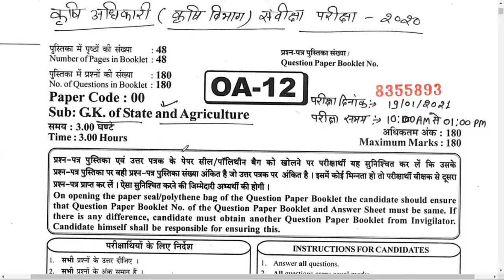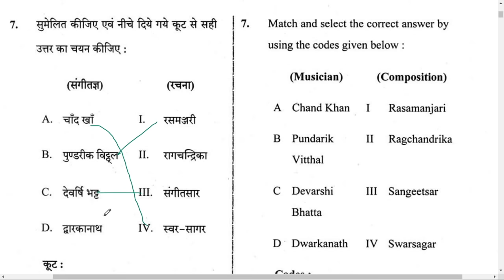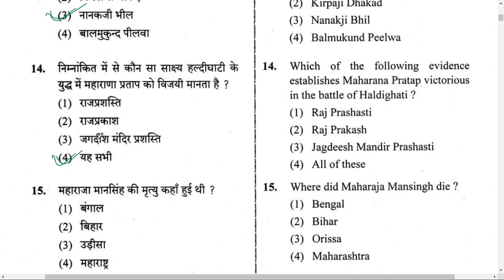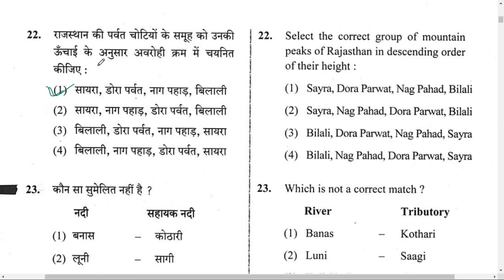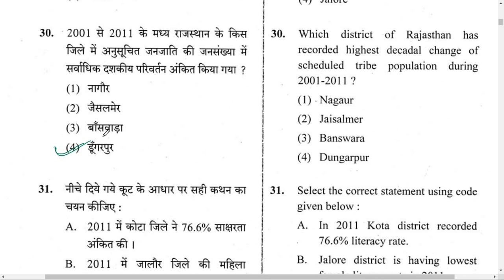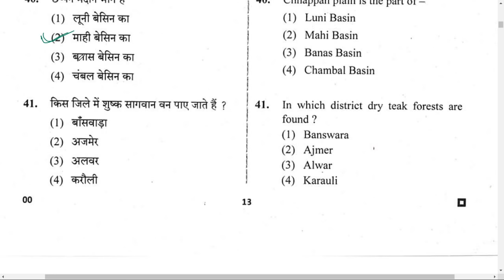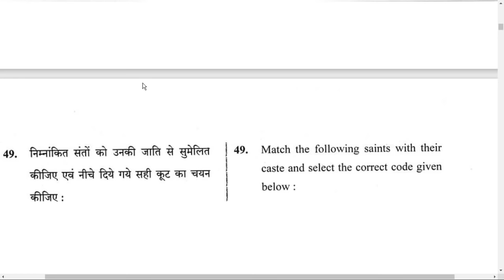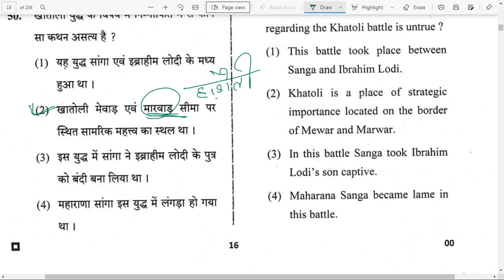Rajasthan Gk Quick Revision Test Series 2 | RPSC Most Repeated Previous Year MCQ By Om digital study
Rajasthan Gk Quick Revision Test Series |  RPSC Most Repeated Previous Year MCQ By Om digital study

This Video Is Important For RPSC College Lecturer | RSMSSB Stenographer | RBSE REET | Patwari । RSMSSB JEn | Rajasthan High Court LDC | 1st Grade  | College Lecturer Technical  | Investigator | RAS Pre etc Rajasthan All Competitive Exams...

(Type Your Name,  District,  Goal & Msg us on whatsapp)

Rajasthan Gk For RPSC RAS
Rajasthan Gk For RPSC Police SI
Rajasthan Gk For RPSC Assistant Pro. Exam 2021
Rajasthan Gk For RSMSSB JEn
Rajasthan Gk For RSMSSB STenographer
Rajasthan Gk For RPSC ACF
Rajasthan Gk For RPSC College Lecturer Exam
Rajasthan Gk For RBSC REET Exam
Rajasthan Gk For RPSC 1st Grade,
Rajasthan Gk For RSMSSB Patwari
Rajasthan Gk For High court LDC
Rajasthan Gk For RVUNL JEN
Rajasthan Gk For RVUNL LDC
Rajasthan Gk For RVVNL Jr Accountant
Rajasthan Gk For RSMSSB Investigator
Rajasthan Gk For RSMSSB Junior Accountant
Rajasthan Gk For RSMSSB Gramsevak
Rajasthan Gk For RSMSSB Forest Guard
Rajasthan Gk For RSMSSB All Exam
Rajasthan Geography By Om digital study
Rajasthan Gk For Police Exam ,rsmssb previous year paper with ans key pdf download,
rajasthan gk questions, rajasthan gk questions in Hindi and English
rajasthan gk questions most important, rarajasthan gk questions with answers in hindi